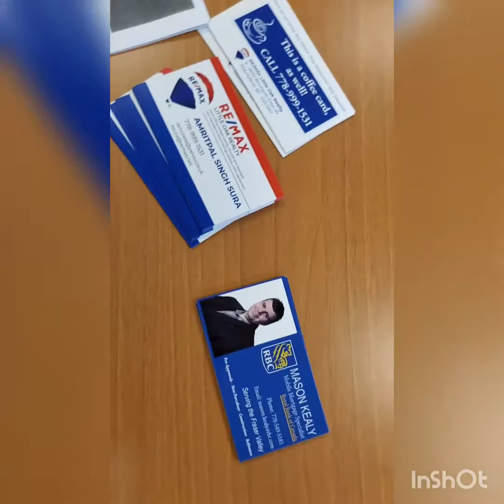Amazing roads ahead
Let's dive straight into District of Mission
The road map has already been forecasted decades ago. And what you see popping up is typically how town planner's had cast their first strokes.
Although there may be some variances, there are guidelines which are stipulated by the authorities. So whether you are seeing things for the first time or not. This train has been in motion for some time.

Join the journey and enjoy the journey.

Meet me with Mason Kealy and Maneesha Kaul for discussions on how this will be a factor in your future.

Find your next Real Estate transition easily;

Preparation would be part of a series of instructions to follow to obtain a common goal.

RBC Branches;
Aldergrove 12 - 2pm Monday's,
Sumas 12 - 2pm Tue
Clearbrook 12 - 2pm Wed
Mission 12 - 2pm Thur
High Street 12 - 2pm Fri
Seven Oaks 12 - 2pm Sat

Stay awesome Stay blessed!🙏🙏🙏♥️♥️